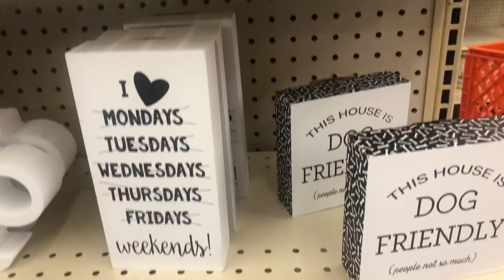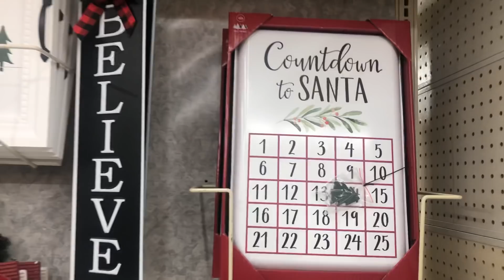I MISS YALL